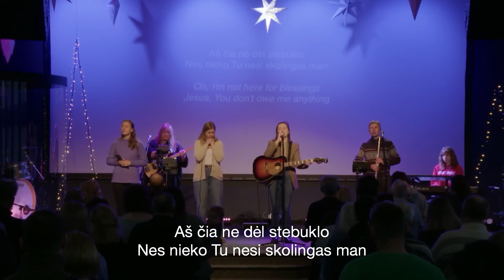Trokštu tik Tavęs (Nothing Else) - Kauno Krikščionių Bažnyčia ir Gabrielė Gvazdikaitė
Muzika ir žodžiai - Cody Carnes